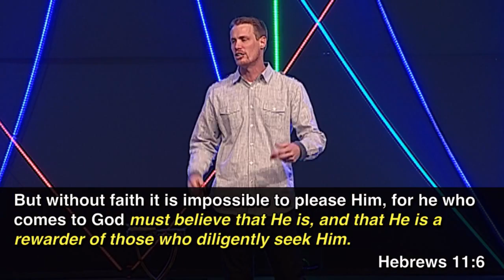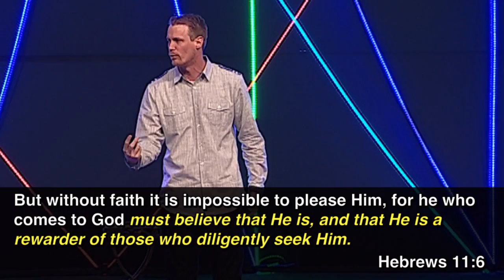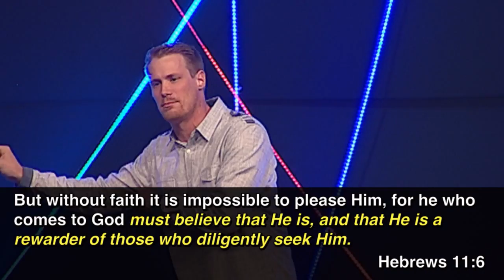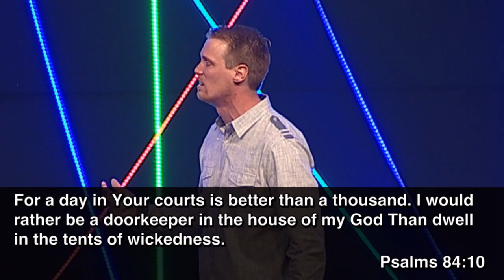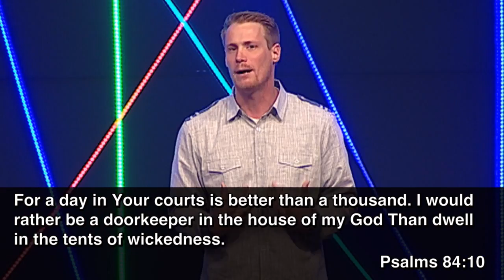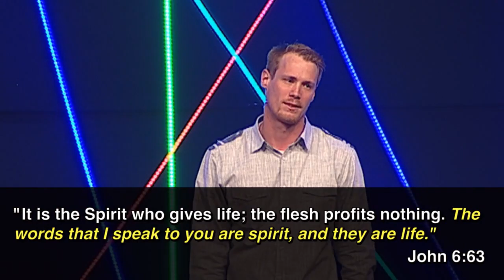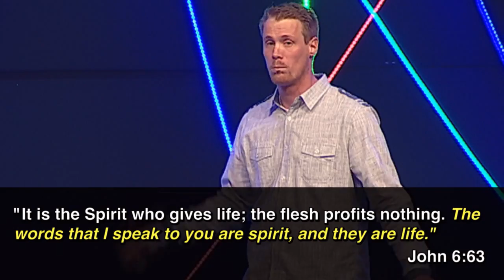The Pursuit of God - Part 3